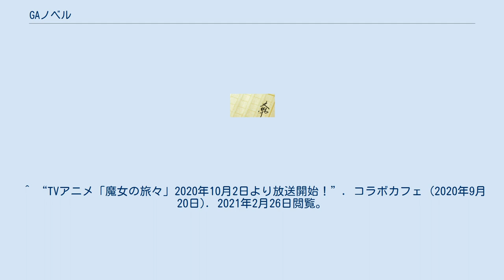GAノベル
GAノベル（ジーエーノベル）は、SBクリエイティブが刊行するライトノベル系ノベルズの、GA文庫のサブレーベル。
2016年4月15日創刊。
四六判サイズ。
 GA文庫10周年記念プロジェクトとして2016年4月15日に創刊。
Web小説の書籍化を主とする。
 2019年10月に「魔女の旅々」と「スライム倒して300年、知らないうちにレベルMAXになってました」のアニメ化が発表され、それぞれ2020年10月期、2021年4月期に放送された。
 ^ a b c “4月15日いよいよ創刊！ GAノベル4月刊行のラインナップをご紹介。『魔女の旅々』『感染×少女』など”. ラノベニュースオンライン (2016年4月10日). 2021年2月26日閲覧。
 ^ “『魔女の旅々』アニメ化決定”. 電撃オンライン (2019年10月21日). 2021年2月26日閲覧。
 ^ “『スライム倒して300年～』のTVアニメ化が決定！キャスト情報を公開”. マイナビニュース (2019年10月19日). 2021年2月26日閲覧。
 ^ “TVアニメ「魔女の旅々」2020年10月2日より放送開始！”. コラボカフェ (2020年9月20日). 2021年2月26日閲覧。